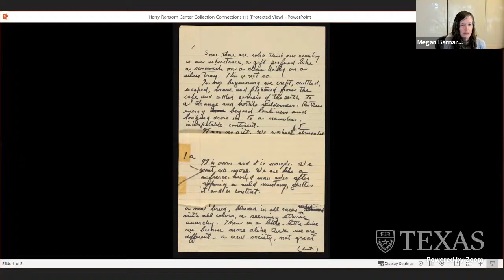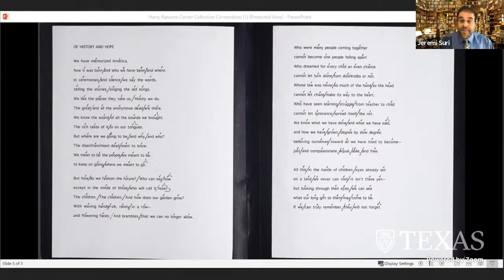Collection Connections: Authors and Presidential Inaugurations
Over the years, several authors have participated in or influenced American presidential inauguration ceremonies. Join us for a discussion about two items from the Ransom Center’s collections that will help deepen our understanding of why poetry readings and speeches at these events matter. Ransom Center Associate Director Megan Barnard and UT Professor of History and Public Affairs Jeremi Suri will discuss and contextualize a typescript of Miller Williams's poem "Of History and Hope," read at the 1997 inauguration of Bill Clinton, and a draft of a mostly unused speech John Steinbeck wrote for Lyndon B. Johnson's 1965 inauguration.

➡ COLLECTION CONNECTIONS
Hear intriguing stories in this series connecting remarkable items and personalities from a variety of library and museum collections. Join us every month to learn something new, discover one-of-a-kind collection items, and participate in live Q&A sessions.

Image Credits
• Miller Williams’s reading copy of his poem “Of History and Hope,” read at the second inauguration of President Bill Clinton, 1997. Miller Williams Papers, 2.2. Harry Ransom Center.

• John Steinbeck’s draft remarks for President Lyndon Baines Johnson’s inaugural address, 1965. John Steinbeck Collection. Harry Ransom Center.

Funding for Collection Connections is generously provided by David and Ellen Berman.